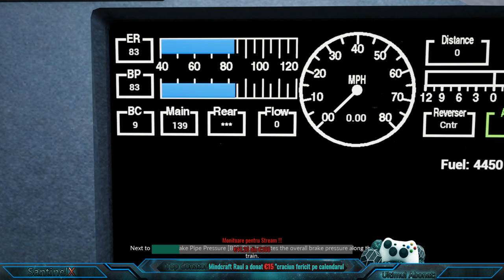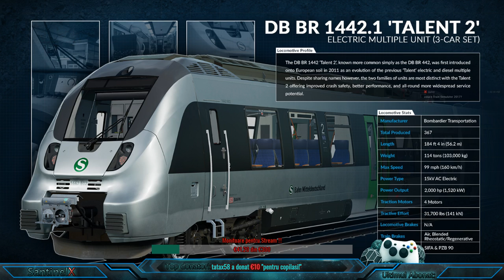Live#137 Train Sim. World Ep.#2 - Turorial scoala de mecanici .....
Bine ati venit, daca va place cea ce vedeti va invit sa  lasati un LIKE iar daca doriti mai mult decat acest live va invit sa "treceti la nivelul urmator", adica nivelul de abonat,  cu ajutorul butonului de SUBSCRIBE. Pentru idei,  discutii, sugestii si nu in ultimul rand reclamatii va invit sa ma contactati prin intermediul adreselor de mai jos sau mai simplu lasati un comment. Hai ... ne vedem cand ne auzim ... pe LIVE bine inteles.

💲💲💲 Donatiile se pot face la link-urile de mai jos: 💲💲💲

💻 💻 PC Specs 💻 💻

► Placa de baza(MB) ASUS® Maximus VIII Gene,Socket LGA1151;
► Procesor Intel® Core™ i7-6700K,4.0GHz,Skylake,8Mb,Socket 1151;
► Rami(RAM) HyperX® Predator Black 16GB, DDR4, 3000MHz;
► SDD (Solid State Drive)--- Kingston® SSDNow UV400,120GB,SATA III (pentru/for system);
► SDD (Solid State Drive)--- Kingston® SSDNow UV400,240GB,SATA III (pentru/for game instal);
► HDD (Hard Disk) HDD WD Blue 1TB, 7200rpm, 64MB cache, SATA III (pentru stocare / for storage);
► Placa Video(Video Card)- Placa video GIGABYTE® GeForce® GTX 980Ti, 6GB GDDR5, 384-bit;
► Caracasa (Case) Zalman Z11 NEO, ATX Middle Tower,Black;
► Sursa (Power Supply) Thermaltake Smart SE 730W;

Periferice / Peripherals

► Monitor Acer 25",Wide,Quad HD;
► Tastatura (Keyboard) Logitech K270, wireless;
► Mouse Steelseries Rival 300, Yellow/Black;
► Casti (Head Sett) Steelseries Siberia 200, Yellow/Black;
► Casti (Head Sett) Logitech G35;
► Volan Logitech Driving Force G29;

► OS (Operating System) Microsoft Windows 10 Home,32/64 bit.

🎮 🎮🎮 JOCURI 🎮🎮 🎮

🎮Jocuri Live:

      ► The Division
      ► EuroTruck Simulator 2
      ► Player Battle Ground Unknown
      ► Rocket League

🎮 Jocuri inregistrate :

         ► The Witcher III;
         ► Life is Feudal - Forest Village;
         ► City Skyline;